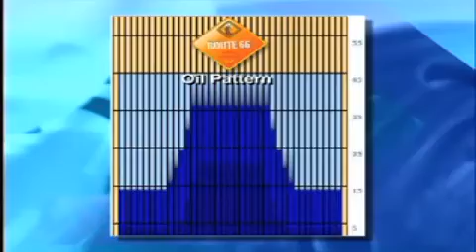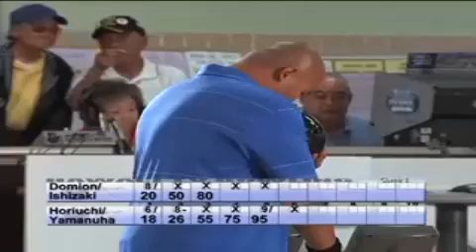January 8th, 2012 - Waipahu Lawn Equipment & Bowling Supply at Schofield Bowling Center Pt. 1/5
presents January 8th, 2012 - Waipahu Lawn Equipment & Bowling Supply at Schofield Bowling Center Pt. 1/5